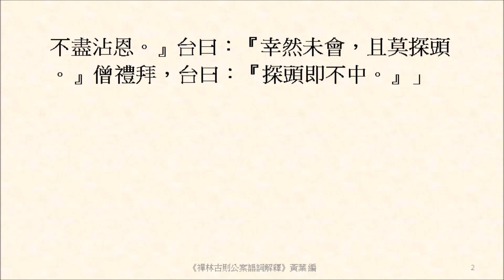乍離凝峰丈室